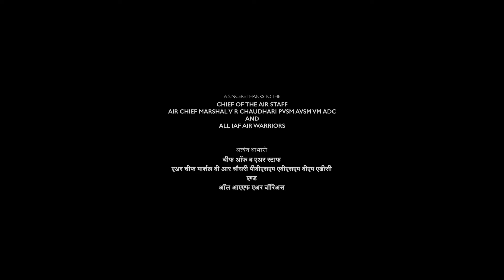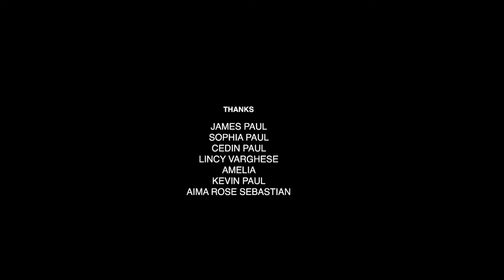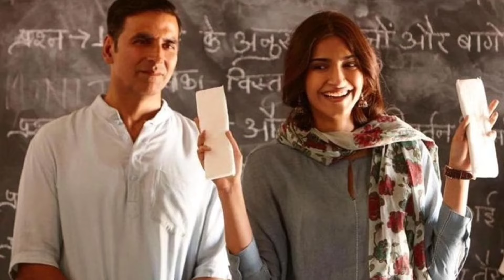Pad Man Full Movie | Akshay Kumar | Sonam Kapoor | Radhika Apte | Review & Facts HD